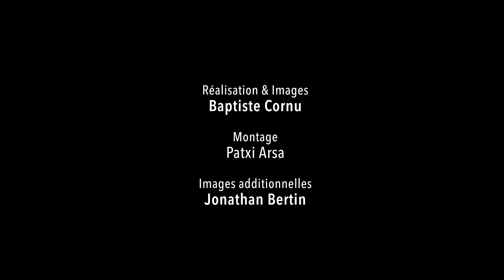THE END OF MY ICELANDIC STAY - S1.E7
Petit Biscuit - Iceland: Final Chapter - S1.E7

Catch up on all the Journey To New Music 2019 episodes

“Here is the last video from me in Iceland, it has been so inspiring to create in such a beautiful country... and I’ve lived incredible experiences there! I wanna thank all my content team on that last episode: Baptiste Cornu, Jonathan Bertin, and Patxi Arsa, thanks for giving your best to create all these videos and helping me build this universe around my music. See you guys, we’re now flying to Los Angeles 🔥” - Petit Biscuit

Directed by Baptiste Cornu
Additional footage by Jonathan Bertin
Editing by Patxi Arsa